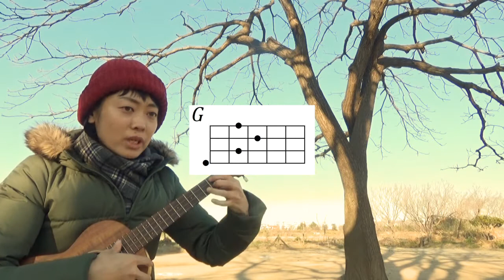なごり雪（イルカ）ウクレレ 弾き語り 初心者コード付き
イルカさんの
なごり雪を弾き語りました

ぜひカリンバも聴いてくださいね
■なごり雪　カリンバ弾き語り　G-Tuneでやってみました　初心者用コード付き